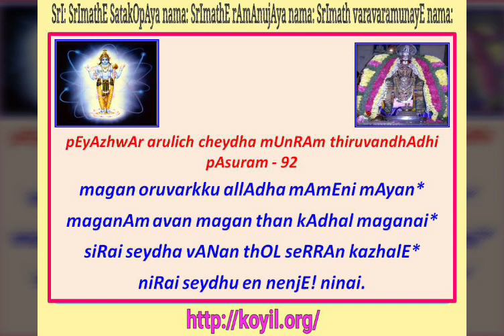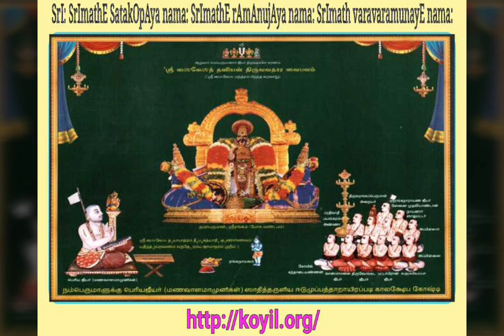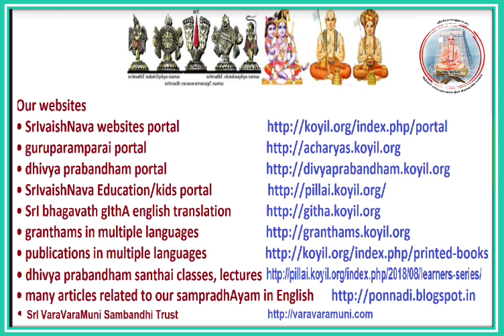Ani thirumUlam – Advent/Glories of SriSailESa thaniyan